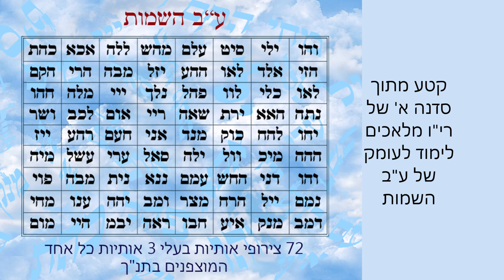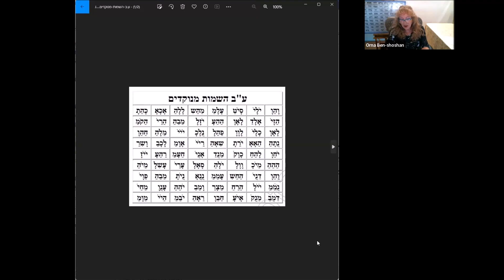איך פועלים ע"ב השמות הקבליים בחיינו, לריפוי וצמיחה רוחנית. קטע מתוך סדנה א" של הסדרה רי"ו מלאכים.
לפניכם קטע מתוך סדנה א' בסדרה רי"ו מלאכים - לימוד לעומק עם ע"ב השמות.
כאן אני מסבירה איך  מטמיעים את התדרים של ע"ב השמות בגוף ובנפש.